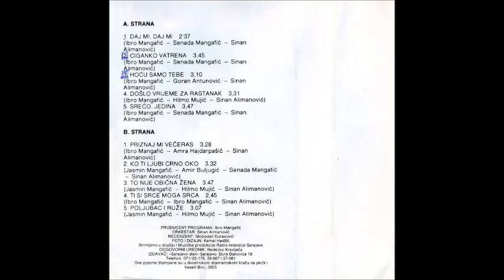Ferid Avdic - Ciganko vatrena - (Audio 1986)